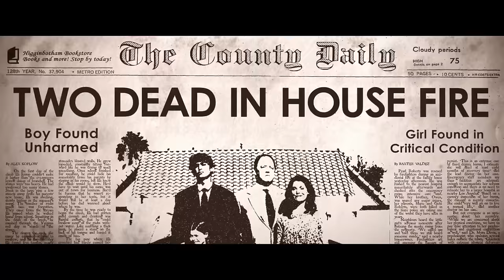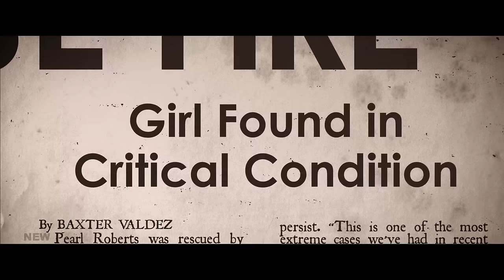TRASH FIRE Trailer (2016) Adrian Grenier Movie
Trash Fire Trailer - 2016 Horror Comedy

About the Trash Fire Movie Trailer

When Owen is forced to confront the past he's been running from his whole adult life, he and his girlfriend, Isabel, become entangled in a horrifying web of lies, deceit and murder.

Trash Fire is a 2016 American drama, comedy, horror film written and directed by Richard Bates Jr.. The film stars Adrian Grenier, Angela Trimbur, Fionnula Flanagan, AnnaLynne McCord, Matthew Gray Gubler and Sally Kirkland. The film had its world premiere at the Sundance Film Festival on January 23, 2016.